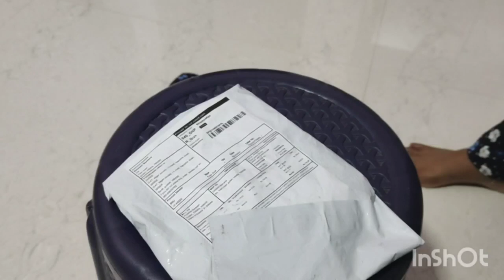meesho review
jewellery grup

clothing

meesho refer link

Hi,

TnC Apply

1st order u can save 100  rp